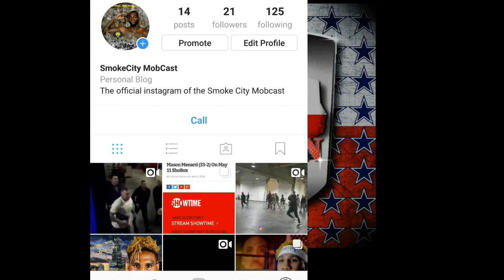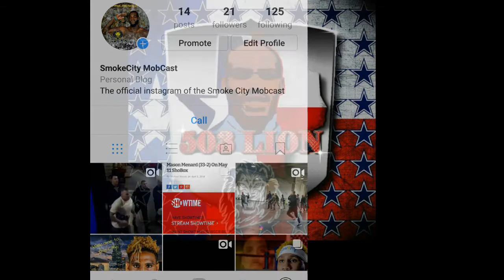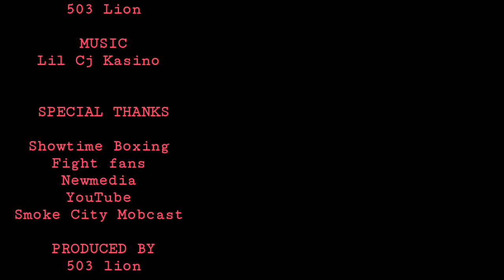Predator or prey Texas trill boxing talk 503 Lion recaps the showtime card